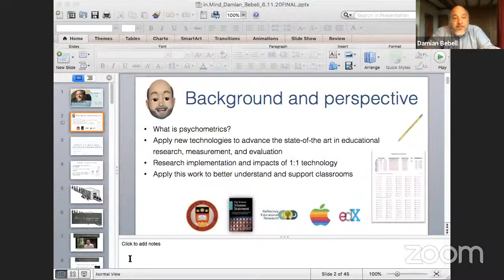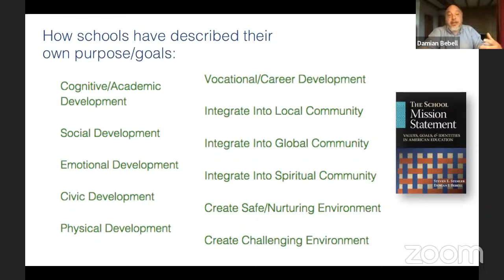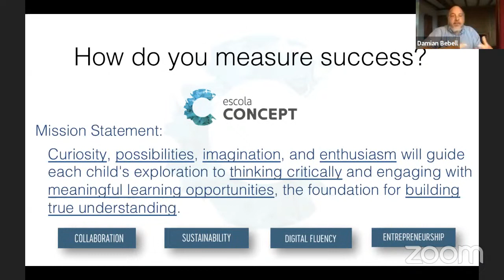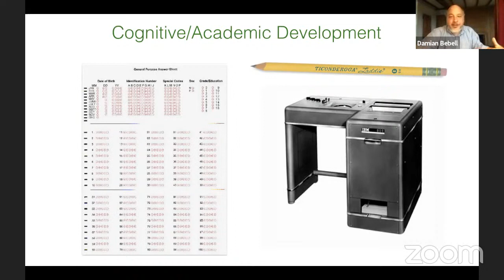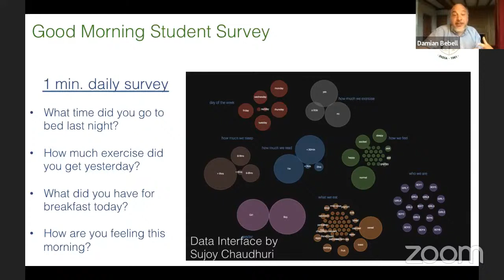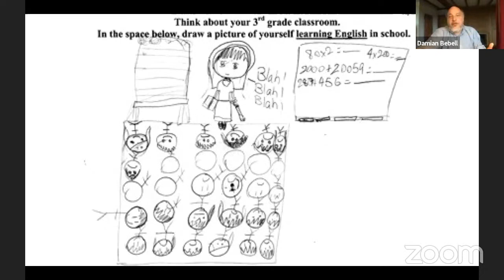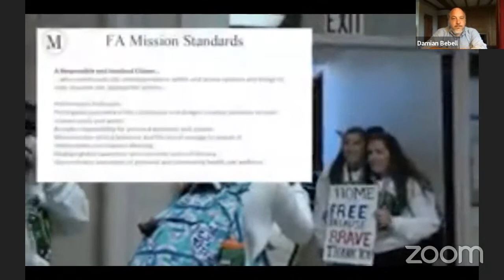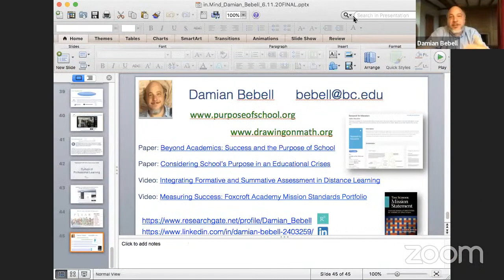in.MIND talk Damian Bebell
Bate-papo com Damian Bebell, professor e pesquisador na Lynch School of Education do Boston College. Por mais de 20 anos, Damian Bebell tem ajudado escolas e formuladores de políticas a usar dados, tecnologia e pesquisas para apoiar uma ampla variedade de iniciativas educacionais. A conversa aconteceu em 11 de junho de 2020.

Dr. Damian Bebell is a research professor at Boston College.  For over 20 years, Damian Bebell has helped schools and policymakers use data, technology, and empirical research to study and support a wide variety of educational initiatives. Talk held on Thursday, June 11th, 2020